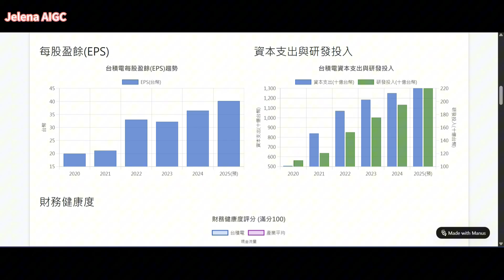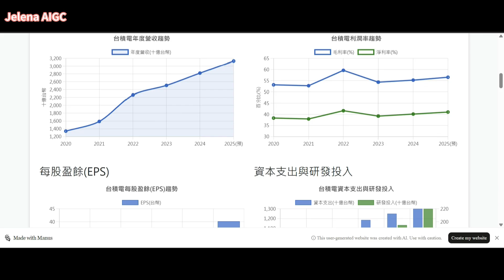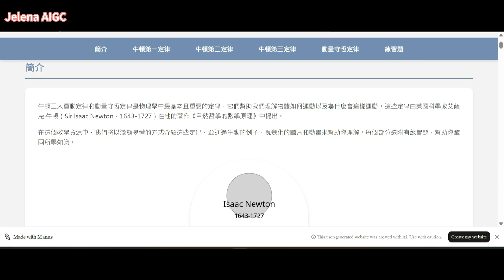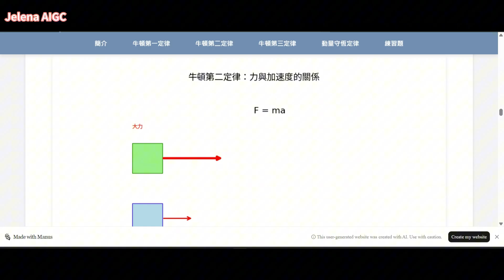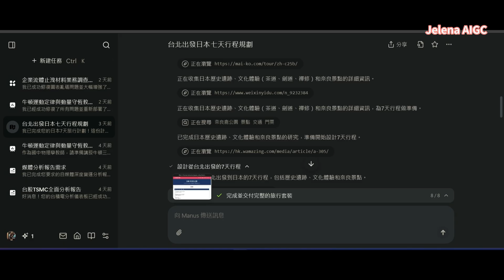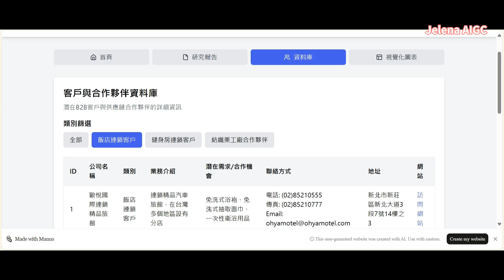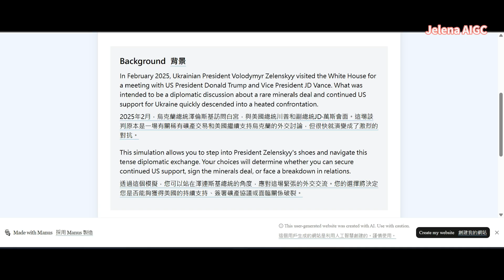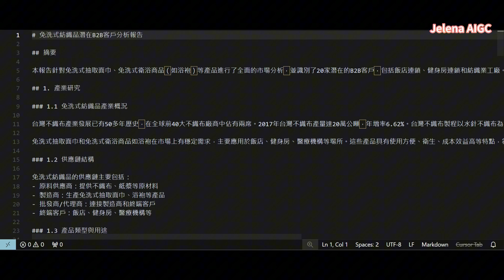【實現真正AI自動化】通用型AI代理 Manus AI現對外開放了，與ChatGPT拉開次元級差距！🔥World’s first AI agent - Realizing AI Automation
親測 4 用例-AI代理 Manus AI。目前 Manus 雖然仍處於封閉內測階段，但用戶還是能試著去"排隊"，
或許不久後很快就會發布更多使用方案!
大家也可以先點選下方影片中的實測連結，看看Manus能做哪些事!

00:00 火爆全網的Manus AI- 敲響AGI的前奏
01:20 親測1 : 台積電股票全面分析儀表板
03:29 親測2 : 國中物理課 備課內容
07:50 親測3 : 台北-日本七日行程規劃
09:37 親測4 : 業務市場深度分析
11:10 如何下指令? 參考指令範本
12:39 其他注意事項
14:23 Manus最新消息

分享各種自媒體 、AI 、生產力工具、斜槓課 (付費&免費) 的真實經驗+超值乾貨知識分享